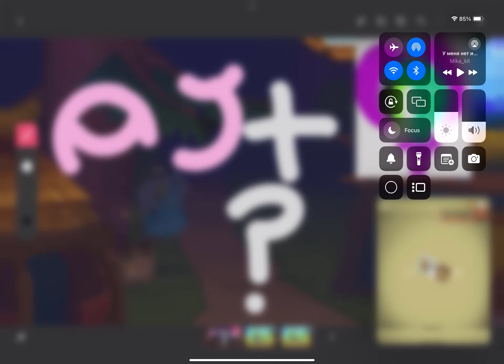Inverted fluol in aj